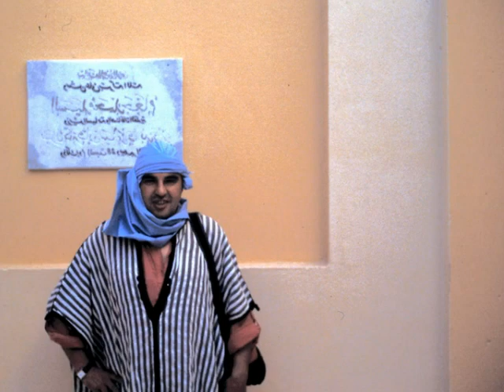tunez bien vale una misa